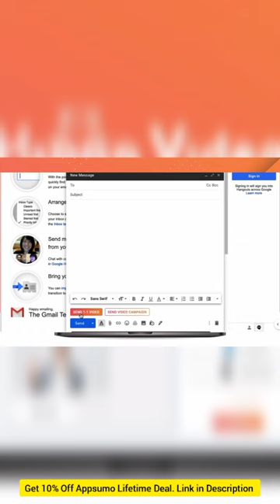Create, share, and track personalized B2B videos to optimize your sales engagement with Hippo Video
Latest Deals:

Linguix: Improve the quality of your writing with AI-powered corrections and suggestions

Writecream: With Writecream, you can quickly generate a product article, blog article, or YouTube video script.

DMARC Report: Monitor domain security and boost deliverability with one easy-to-use platform

KingSumo: Generate tons of leads for your business or brand with viral giveaways

Ingimage: Get access to premium photos, vector graphics, and HD video

Best Hosting You should use

Where to Buy Domain

OR